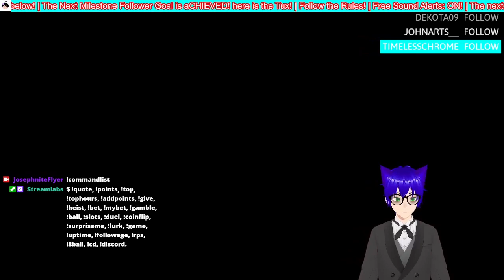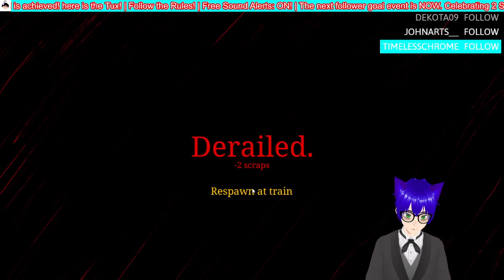THE GARTEN OF BANBAN SPIN-OFF GAME! (Cho-Choo Charles)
I'm so sorry for disrespecting this game in the name of clickbait... however! [Insert argument here]